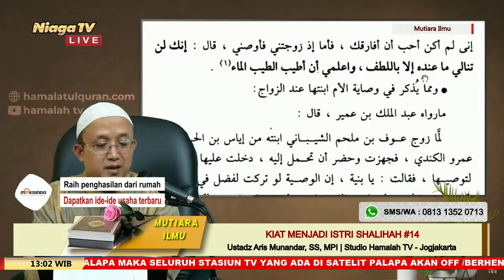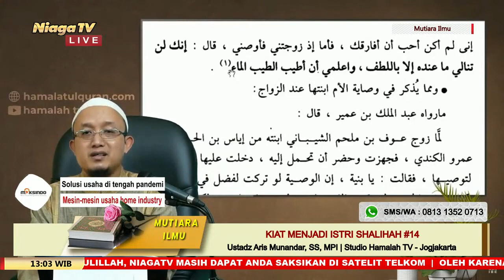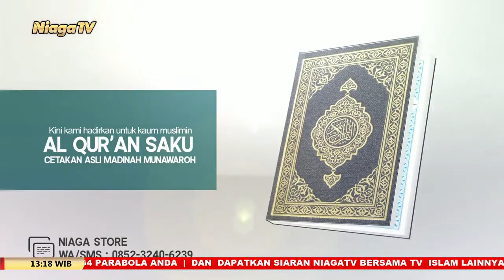Kiat Menjadi Istri Shalihah #14 [Berpenampilan Menarik] Ustadz Aris Munandar, SS, MPI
[Mutiara Ilmu]

Kiat Menjadi Istri Shalihah #14 [Berpenampilan Menarik]